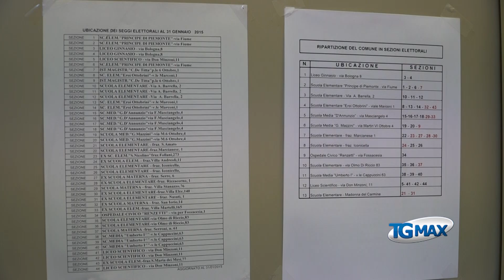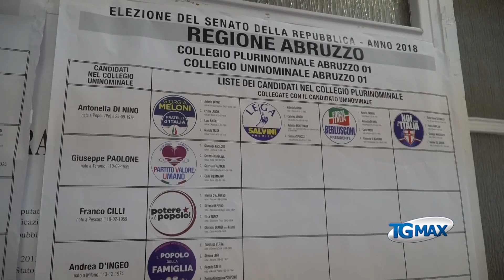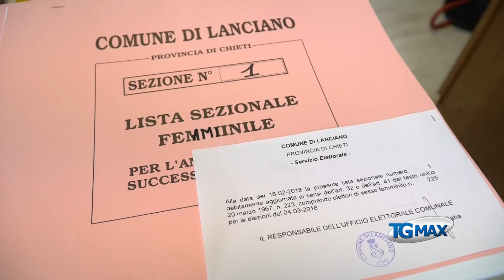Lanciano, bus navetta gratuiti per seggi accorpati nelle contrade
Lanciano, bus navetta gratuiti per seggi accorpati nelle contrade. Ufficio elettorale aperto anche domenica 4 marzo per duplicato tessere elettorali.